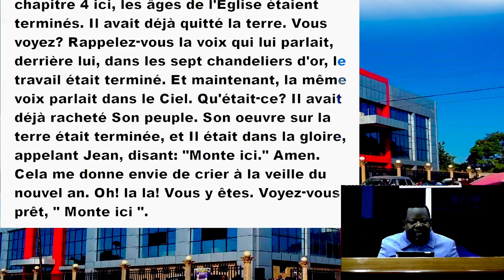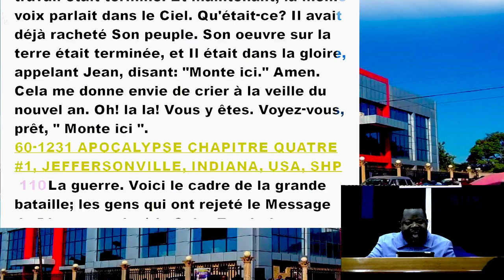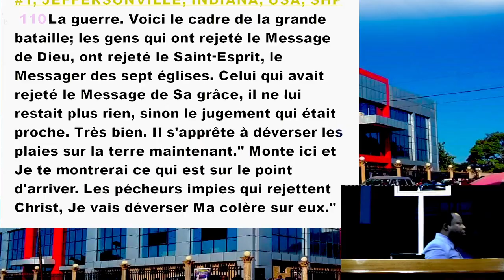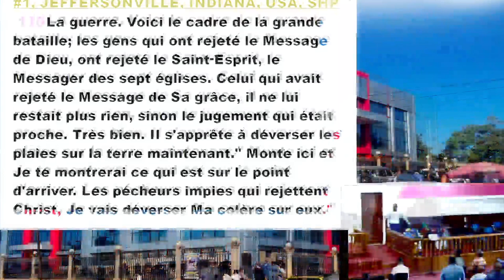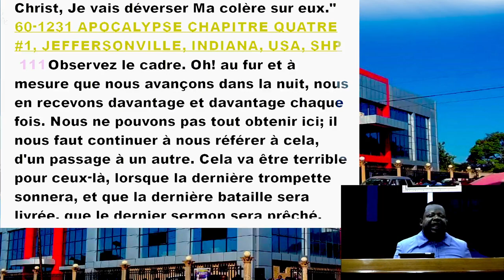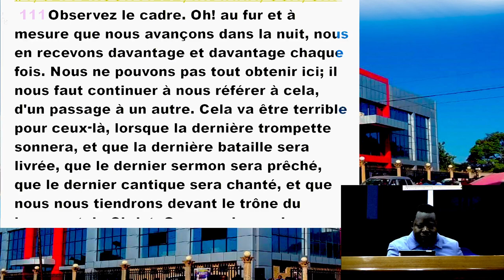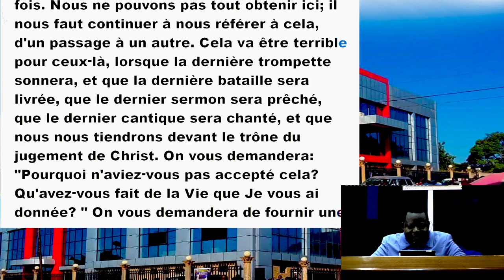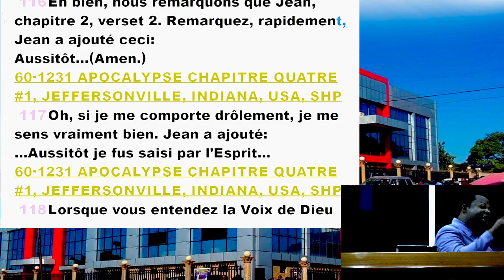APOCALYPSE CHAP 4 #1 (2) | PAST RACHETE OMEONGA | VENDREDI LE 14.04.2023.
HEME: APPOCALYPSE CHAP 4 #1 (4)

PST :   PAST RACHETE OMEONGA

BIBLE : APOC 4: 1-